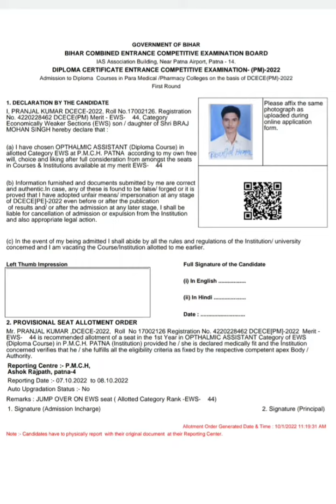Bihar paramedical 2022 Opthalmic assistant Cutoff | Bihar paramedical 2022 first round gnm cutoff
Bihar paramedical 2022 first round gnm cutoff rank | Bihar paramedical 2022 first round anm cutoff list

साथियों
बिहार पारामेडिकल में Bioworld लगातार 2019 से Results देते आए हैं !
 अच्छे-अच्छे course प्राप्त हुए हैं ,
अगर आप भी बिहार पारामेडिकल के अंतर्गत अच्छे course एवं अच्छे college पाना चाहते हैं तो, Bioworld paid course को join करें और Online study करें और अच्छे कॉलेज पाए